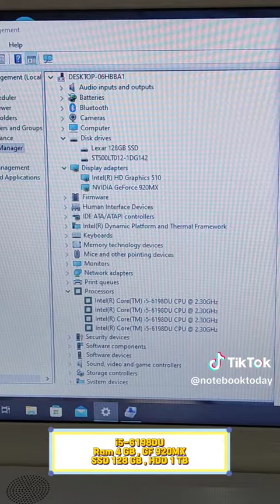โน๊ตบุ๊คมือสอง Asus K541U i5-6198DU SSD+HDD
Asus K541U
i5-6198DU (2.30 GHz)
NVIDIA 920MX (2GB)
จอ 15.6 นิ้ว HD
พิมงานทั่วไป
ดูหนัง ฟังเพลง
งานกราฟฟิค เขียนแบบ
เล่นเกมได้ ตัดต่อ